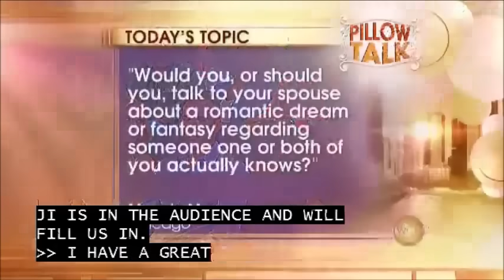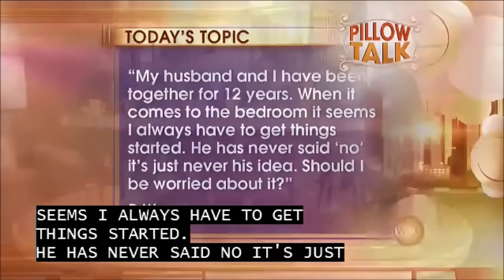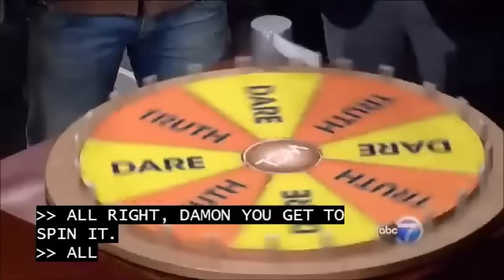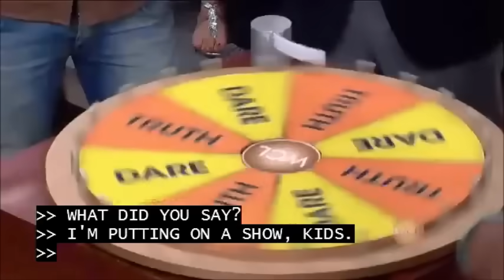Wayans brothers on WCL Part 2